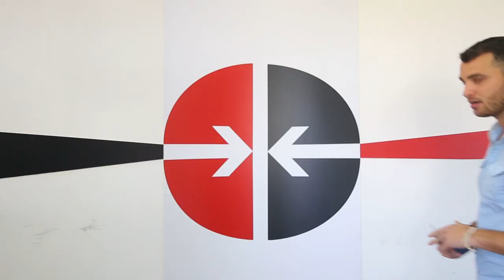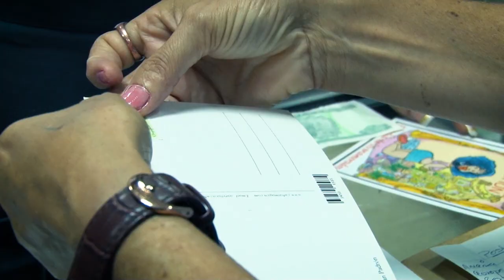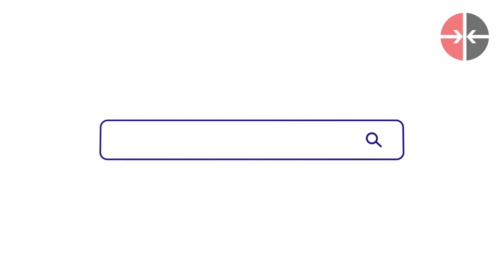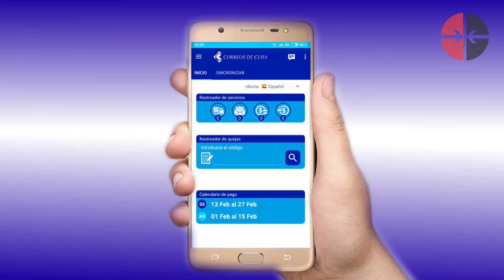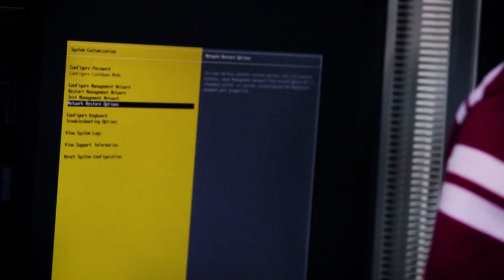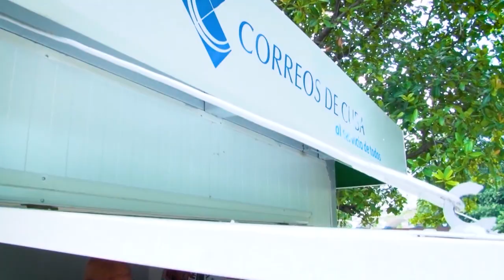Desde Cuba: Correos, un servicio de este y otros siglos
CubadebateTV Desde Cuba 🔴👉Sobre el segundo servicio público más antiguo del país, después de los bomberos, nos acercaremos en la emisión. Correos de Cuba celebra este primero de marzo 265 años de historia, en un contexto marcado por retos ante la TareaOrdenamiento.
📬📨 Comentamos, además, acerca de sus objetivos estratégicos, sus diversos servicios y su necesario proceso de informatización.